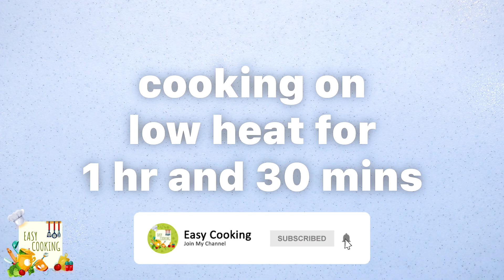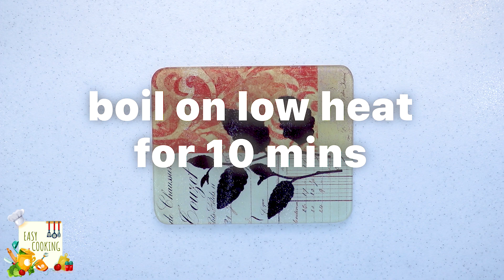Noodle Soup Recipe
Noodle Soup Recipe, In this video you can see the most delicious Noodle Soup Recipe in the world.
if you like to make this Noodle Soup watch this video to the end and if you like this don't forget to like this video and subscribe to the Easy Cooking channel.
if you make this Noodle Soup please let us know your opinion about the taste of this Noodle Soup.
Chapters:
Intro: (0:00)
Noodle Soup Recipe: (0:10)
Outro: (1:08)
End Screen: (1:23)
About Easy Cooking Channel :
Simple Cooking with Everyday Ingredients
Home Cooking Show brings to you a wide range of recipes with simple cooking methods using everyday ingredients available in our kitchens. We want to make your favorite recipes in an entertaining and informative way, aimed at helping home cooks at different skill levels.
Join us as we dig into loads of fun and drool-worthy dishes. From easy make-ahead meals to dinner party showstoppers, grab your apron, and let's get cooking!
Recipe tutorials, tips, and techniques
Easy Cooking